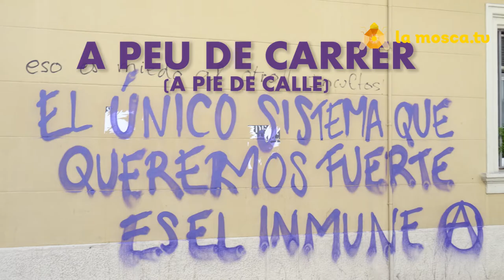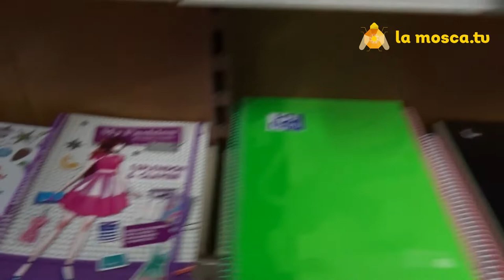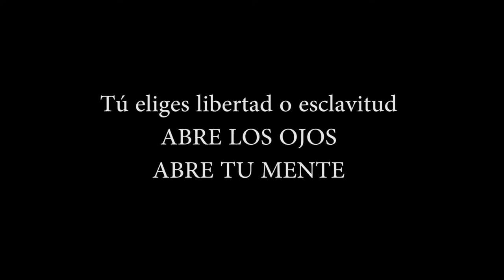A peu de carrer 5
Entrevista a un llibreter de barri...el llibre, la cultura i les veus del silenci...sobreviure a l'àmbit del petit botiguer familiar...